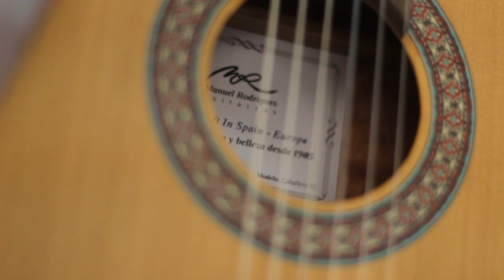Vicente Najarro, lutier de Guitarras Manuel Rodríguez (Spanish & English subtitles)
Vicente Najarro es uno de nuestros lutieres especializado en el proceso de montaje de guitarras. Todos los productos de Manuel Rodríguez se fabrican de forma artesanal en nuestra fábrica situada en Esquivias, Toledo (España).